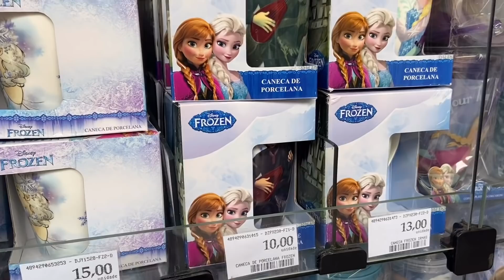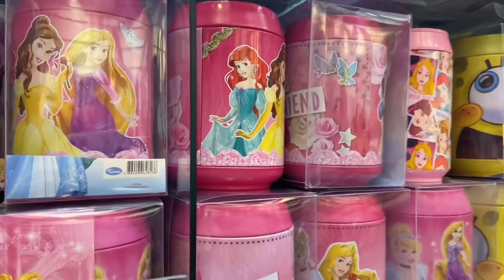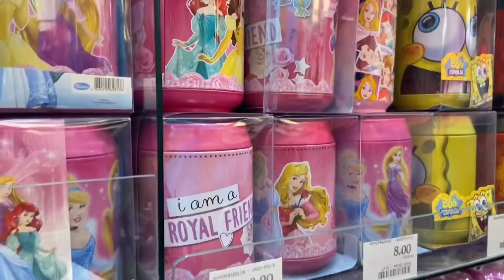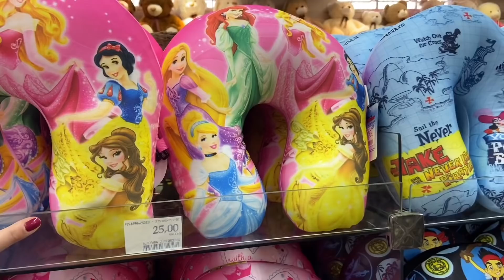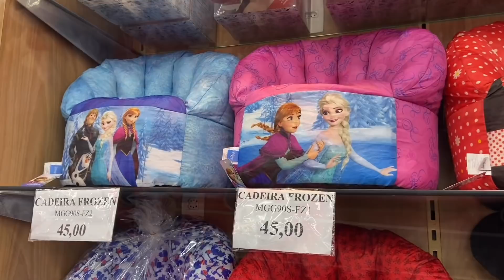25 DE MARÇO - LOJA AUTORIZADA DA DISNEY - MINAS DE PRESENTES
Oieee, então o video de hoje é de 25 DE MARÇO - LOJA AUTORIZADA DA DISNEY - MINAS DE PRESENTES

Minas de Presentes
Loja 1: Rua 25 de Março, 837 - Centro - São Paulo
Loja 2: Avenida Vautier, 165 - Canindé - São Paulo

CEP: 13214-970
Jundiaí - SP